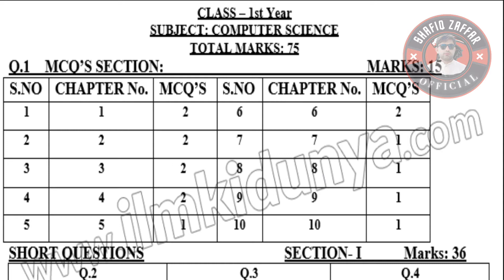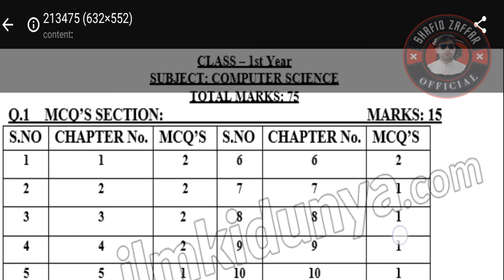FSC 1st Year Computer Science Pairing Scheme 2022 || 11th Computer Paper Pattern 2022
11th computer paper scheme 2022